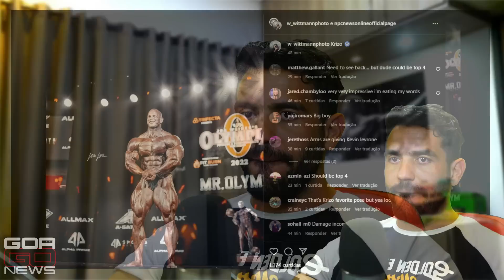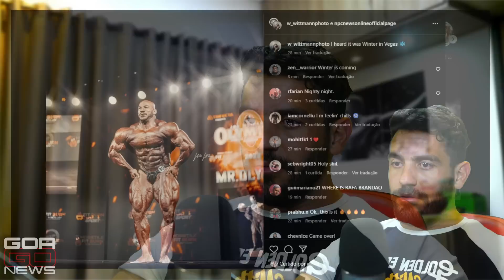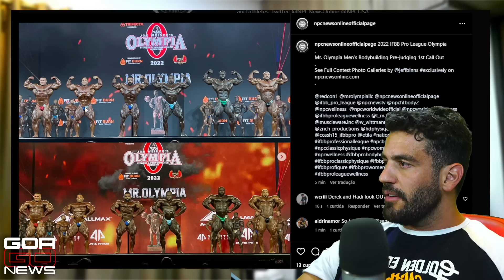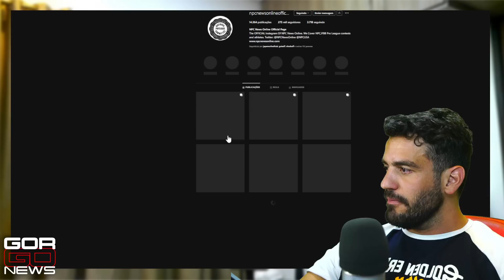RAFAEL BRANDÃO SURPREENDE E DEIXA VÁRIOS RIVAIS PRA TRÁS!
Para entrar no meu grupo GRATIS para tirar dúvidas, fofoca, e mais! (clique no link abaixo)👇

Perdi meu insta original, ajude meu insta a crescer de novo ♥